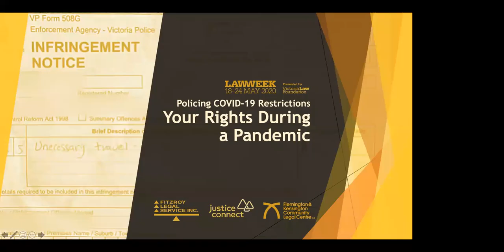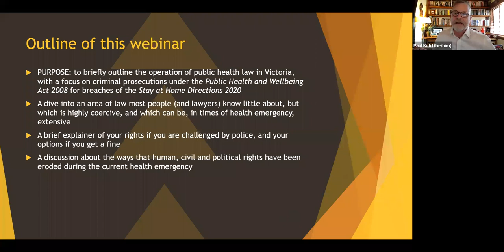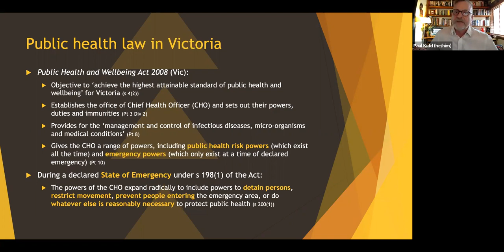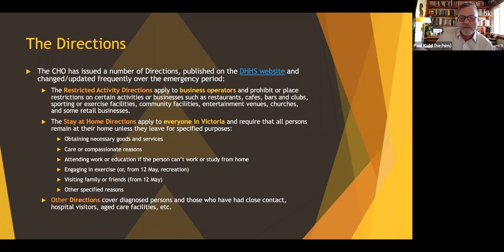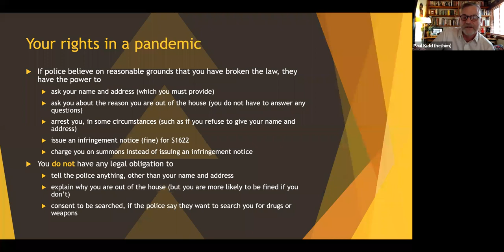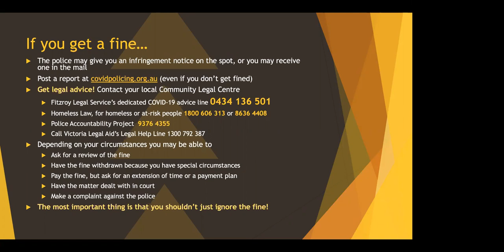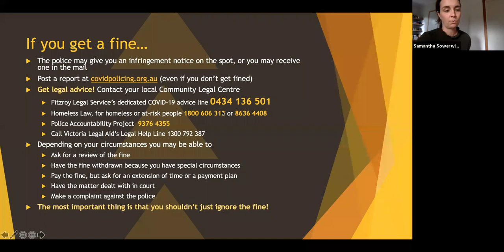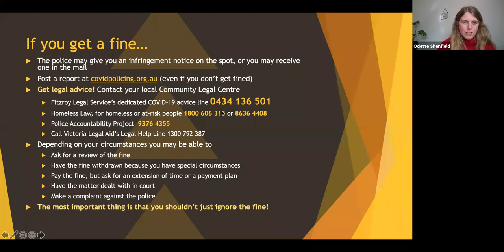Your Rights in a Pandemic - Policing Covid-19 Restrictions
How are your rights affected when pandemic restrictions are enforced?

What can you do if you find yourself on the other side of these new laws?

Fitzroy Legal Service, the Police Accountability Project and Justice Connect discuss how people in Victoria have been policed during the COVID-19 pandemic, which communities are being affected more than others, and where to next if you have been fined, charged, or treated unfairly by police. This presentation was part of Law Week 2020.

Presenters include:

Samantha Sowerwine, Principal Lawyer, Homeless Law, Justice Connect
Daniel Nguyen, Advocacy Coordinator at Flemington & Kensington Community Legal Centre and part of the Police Accountability Project
Paul Kidd, Community Lawyer at Fitzroy Legal Service
Moderator: Odette Shenfield, Outreach Lawyer at Fitzroy Legal Service.